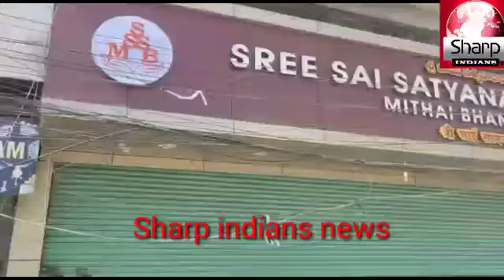BharatBandh Successful in old city Hyderabad Telangana All Union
Repoter Qayyum